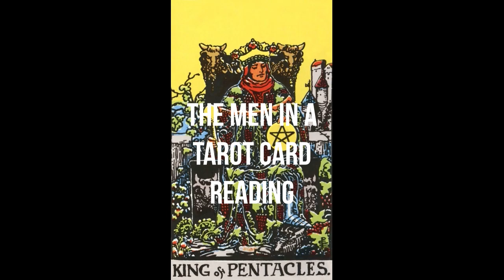Cards that Represent Men in A Tarot Reading: Kings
In this captivating video, we delve into the mysterious realm of Tarot and shine a light on the enigmatic men that appear in various Tarot readings. Brace yourself for a journey of discovery as we unveil the secrets behind these intriguing figures. Tarot decks are abundant with symbolic imagery and archetypal characters that hold profound meanings. Among them, the male figures within the Tarot cards stand out due to their significant influence and unique interpretations. In our exploration today, we thoroughly examine these remarkable men and shed light on their hidden wisdom. Join us as we reveal the multifaceted nature of these characters and decipher the messages they convey within a Tarot reading. From the authoritative Emperor and the intuitive Hermit to the playful Page and the passionate Knight, each man possesses distinct qualities that hold deep significance in the context of a reading. By understanding the symbolism and meanings behind each man, you'll gain valuable insights into your Tarot sessions and elevate your practice to new heights. Discover how the Emperor's leadership and stability can guide your decision-making, or how the Hermit's introspection can provide clarity in times of uncertainty. Throughout this video, we share exclusive tips and techniques that will empower you to unlock the secrets held by these Tarot men. Whether you're a seasoned Tarot reader or a newbie looking to dip your toes into this mystical world, this enlightening exploration is sure to enrich your understanding and enhance your readings. Prepare to be captivated by the fascinating lore of Tarot and the empowering wisdom of its male archetypal figures. Unravel the mysteries; join us on this captivating journey today! May your Tarot adventures be filled with wonder and illumination!

As you are laying out the cards in a reading, you should note all the cards that could be people. Let’s examine the men.
The basic rider waite tarot cards for men are all the Kings. When Kings show in a reading, you can easily recognize them as men; the various suits add an additional dimension as does the upright or reversed meanings.
The King of Wands upright is a calm and detached man and reversed is a man inclined to make hasty decisions; one who shows poor judgment.
The King of Cups upright is a philanthropist who seeks to contribute to the greater good; reversed shows a man given to over-indulgence of sensual pleasures and irrational impulses.
The King of Swords upright is a man who wields considerable power and authority, often through the professions; reversed indicates abuse of power and excessive use of force through coercion and violence.
The King of Pentacles is a man of industry, a solid and reliable man who plans successfully to acquire all he needs to live well; Reversed shows an unfeeling and miserly man who serves the priority of his own material gain.